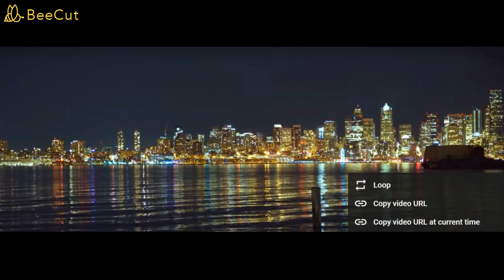Tangent Lost Then Found Full Album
Tangent - Lost Then Found was the first album released in '95 that would continue the unique soundscapes created in underground Hip Hop form and fashion! The full length album is accompanied by the view of a city seashore, to listen at home, road trips, or some other type of project, even a good board game,!

Party out to some Tangent Lost Then Found while enjoying the sounds and lyrical beginnings of a blend of talents from some special guests.

1- Mack
2 - Frequencies
3- Fury
4 - Infected
5 - Jive Talkin'
6 - Drunken Fist
7 - Crossroads
8 - Diminished
9 - Sunshine
10 - Transmissions
11 - Later Days

All releases available on the website! So, check those releases '95 to present! Tangent vibes!